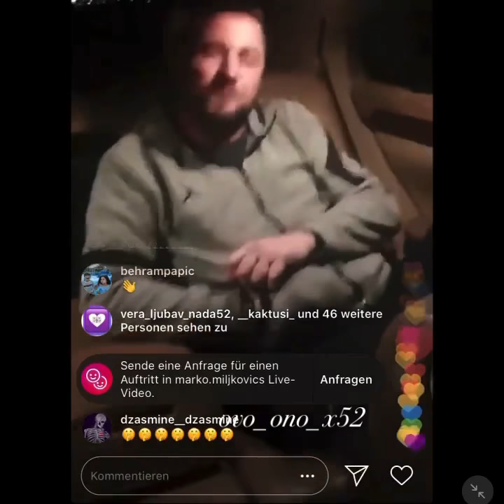Zadruga 3 Markov live pre ulazka u Z3